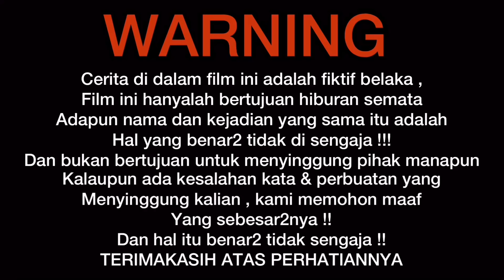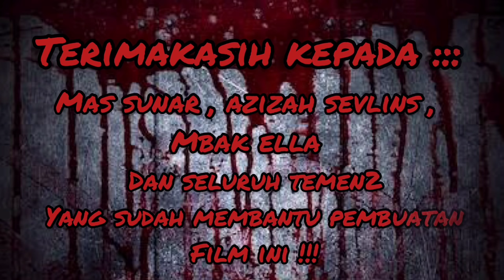TEROR HANTU DINGDONG | FILM HOROR PENDEK | EPISODE2 | HANTU MOMO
Maafkan segala macam keslaahan yang ada ya 🙏🙏🙏🙏
Dan film ini hanyalah fiktif ya !!
Hanya berisikan hiburan semata 😊😊😊